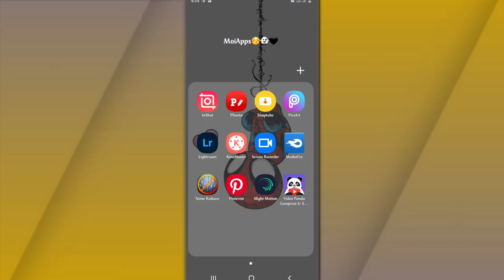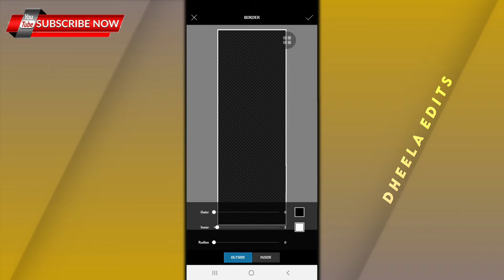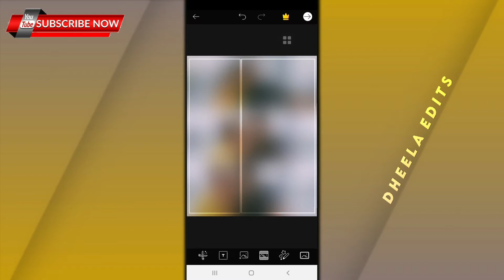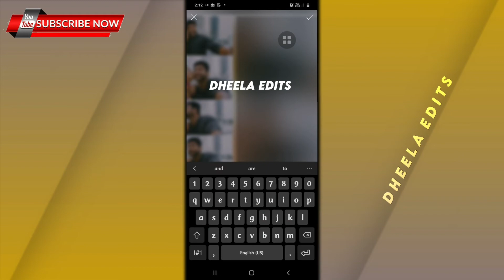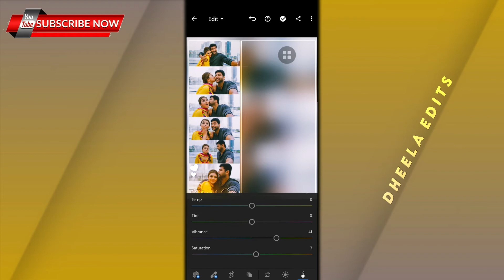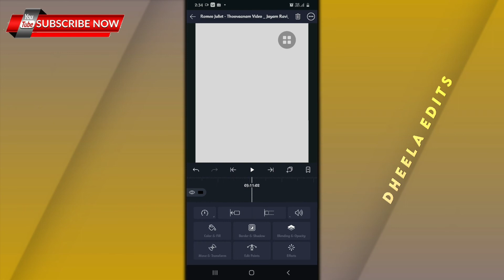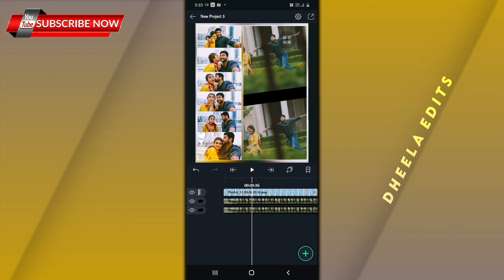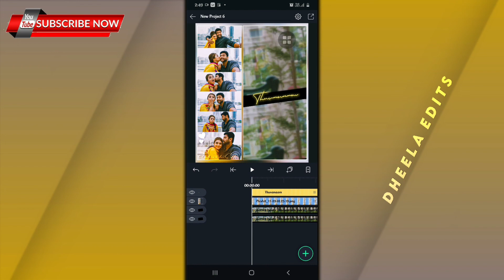How To Create Pic Collage Video |Picsart|Lr|Alight Motion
T U R N  O N  N O T I FI C A T I O N 💥

{Arivu}
Note / Copyright Disclaimer 107 of the copyright Act of 1976 ,Allowance  is Made of " Fair Use " For Purposes  Such As Criticism And Research  Fair Use Is A  Permitted  by copyright  sta tu te that Might Other Wise  Be in Fringing  Non - Profit Educational Or Personal  Use Tips And Balanced In Favour Of Fair Use
Music Credits / I'm not the owner of any music .

Note :- Don't  Copy  or Re upload My content or Video otherwise  I have Full Rights  To report

How to make trending  Square  Video Whatsappstatus ,how to make trending alight motion edits ,how to create collage images ,how to make video edits in alight motion ,how to edit pics in pics art, how to add effects in Lr
How to collage video ..